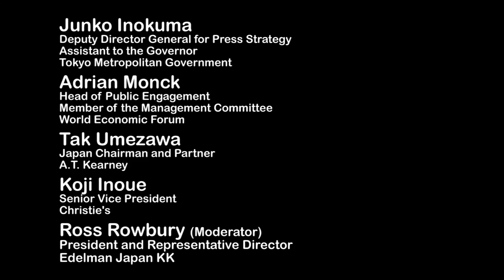Tokyo 2020: Enhancing the Creative Identity of a Global Metropolis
Against the background of a global trend where more and more cities compete to attract creative and innovative talent, place branding has become a key success factor for cities worldwide. Tokyo is already a vibrant metropolis with a reputation of being a leading cultural hub for art, fashion, technology and cuisine. But as the future host of the 2020 Olympic and Paralympic Games, what are Tokyo’s priorities beyond the immediate tasks of upgrading infrastructure and managing a large influx of visitors? How can Tokyo best project its creative identity to the outside world? This session will discuss strategies for Tokyo to further enhance and promote its long-term soft power influence.

G1 Global Conference 2015 Society Breakout Session held at Graduate School of Management, GLOBIS University in Tokyo, September 13, 2015.

Re-upload of video originally published on @GLOBIS_Manabihodai-Chikenroku on October 29, 2015.
Tokyo 2020: Promoting the Creativity of the Global Metropolis

Panelists:
» Junko Inokuma (Deputy Director General for Press Strategy, Assistant to the Governor, Tokyo Metropolitan Government)
» Adrian Monck (Head of Public Engagement, Member of the Management Committee, World Economic Forum)
» Tak Umezawa (Japan Chairman and Partner, A.T. Kearney)
» Koji Inoue (Senior Vice President, Christie’s)

Moderator:
» Ross Rowbury (President and Representative Director, Edelman Japan KK)

Chapters:
00:00:00 Introduction
00:17:00 The True Purpose of Tokyo 2020
00:21:43 Tokyo’s Influence on Japanese Art and Culture
00:28:30 Encouraging Diversity in Tokyo
00:31:43 How Tokyo Compares to Other Cities in the Region
00:39:54 Opening Up Tokyo Through Policy
00:53:35 Q&A